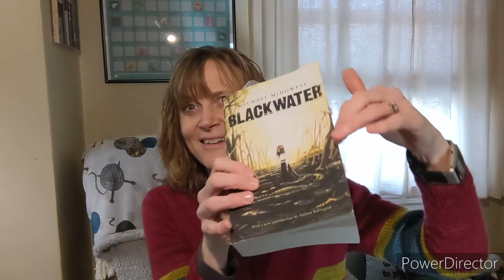Blackwater Reading Vlog - Part 1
Spoiler - free progress report!